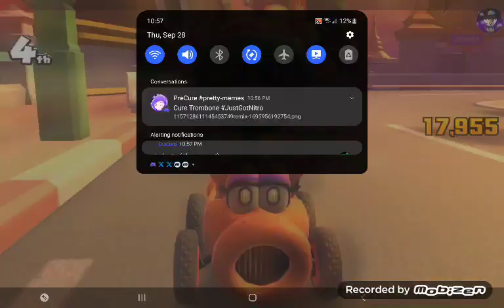Mario Kart Tour Tokens Aplenty Event Daisy Cup (4th Anniversary Tour) #155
Discord Tag: TimodachiJorge Productions